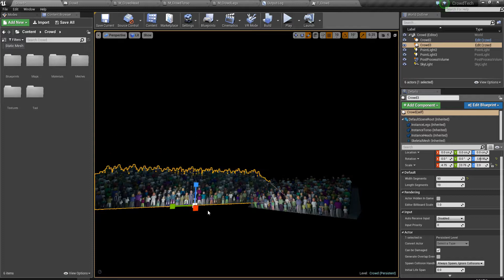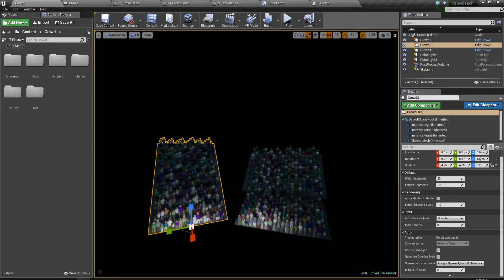Crowd Tool UE4